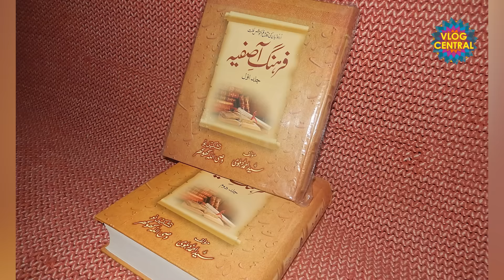Urdubegis: Female Fighters of the Mughal Empire - Podcast with Nasir Baig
Urdubegis, the forgotten female fighters of the Mughal Empire. These brave women played a crucial role in shaping the history of the Mughal dynasty, yet their stories have often been overlooked in mainstream historical narratives. Join us as we uncover the remarkable tales of these warrior women and shed light on their contributions to the Mughal Empire.

Urdubegis were skilled female warriors who fought alongside the Mughal army in battles and campaigns.
These women were trained in combat techniques such as archery, swordsmanship, and horse riding.
Despite facing societal constraints and gender norms, Urdubegis defied expectations and proved themselves on the battlefield.
Some notable Urdubegis include Razia Sultana, Jahanara Begum, and Chand Bibi, who displayed exceptional bravery and leadership in times of war.

- Razia Sultana, the daughter of Emperor Akbar, led her troops into battle and was known for her strategic acumen.
- Jahanara Begum, the eldest daughter of Emperor Shah Jahan, commanded a regiment of female warriors and played a pivotal role in defending the Mughal Empire.
- Chand Bibi, the regent of Bijapur, displayed remarkable courage in repelling enemy forces and protecting her kingdom.

By watching this video, you will gain a deeper understanding of the role of women in the Mughal Empire and appreciate the resilience and bravery of Urdubegis. You will also be inspired by their stories of courage and determination in the face of adversity.

If you are intrigued by the stories of Urdubegis and want to learn more about the forgotten female fighters of the Mughal Empire, don't forget to like, share, and subscribe to our channel for more historical content. Let's ensure that the legacy of these remarkable women lives on!